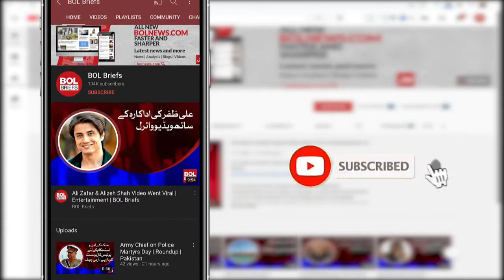Accelerated anti-government movement, decision to field Maryam Nawaz | BOL Briefs